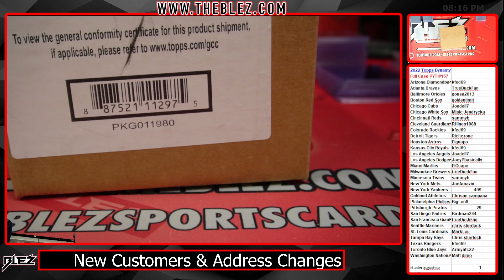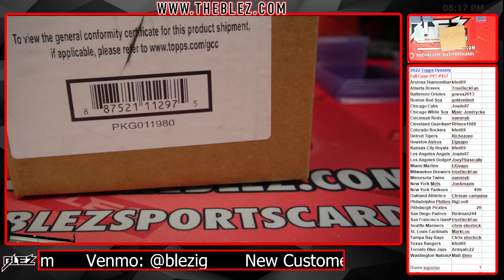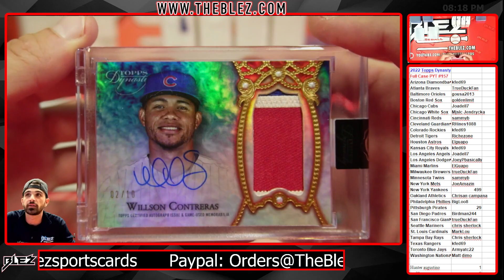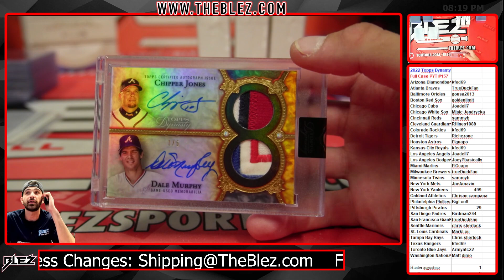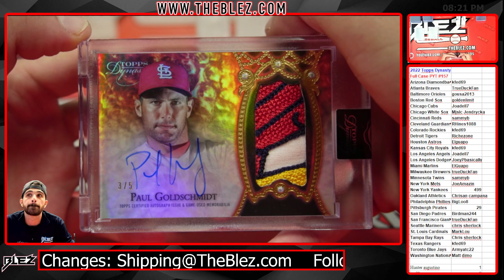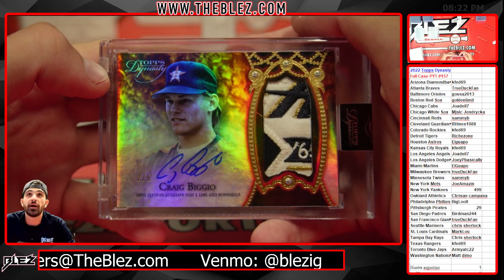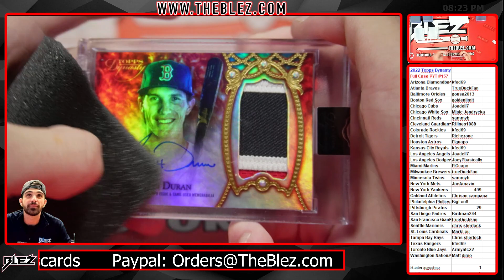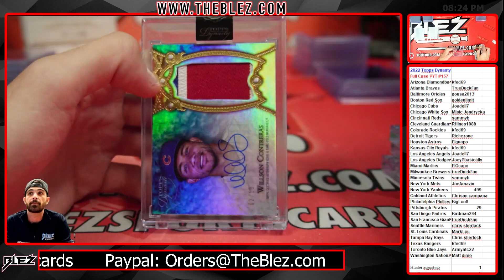2022 Topps Dynasty Full Case Break #157 Pick Your Team